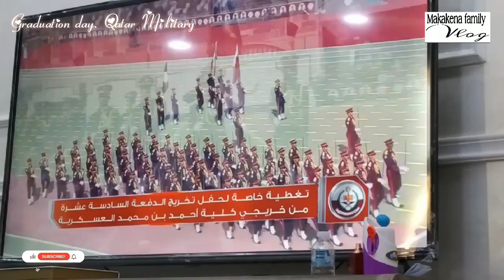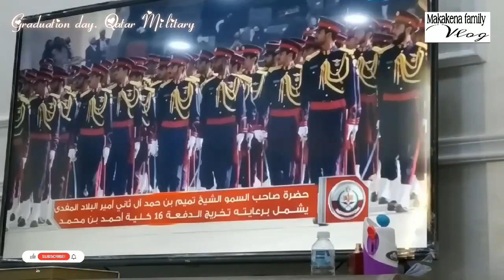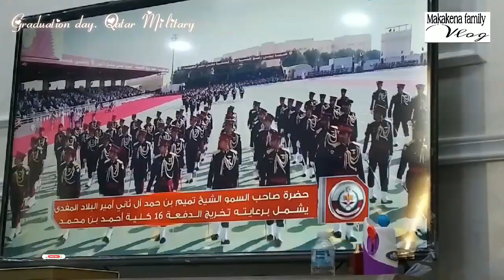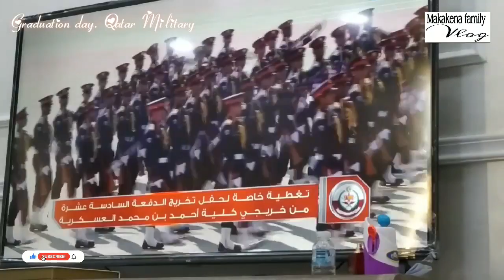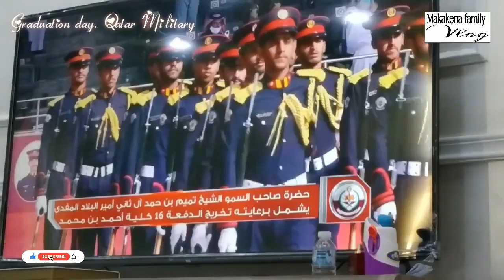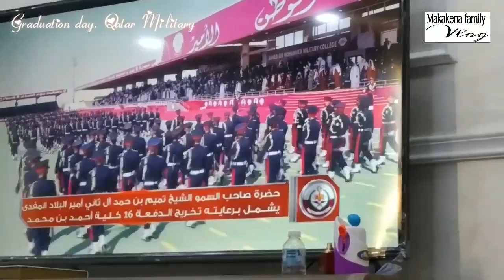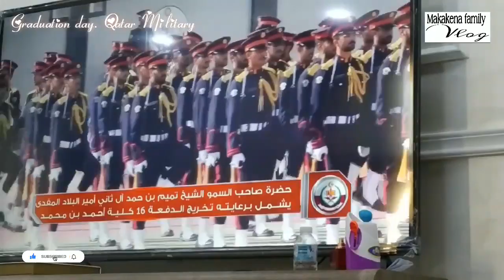Garo Song playlist || Young Cheng Sangma with Military graduation in Qatar